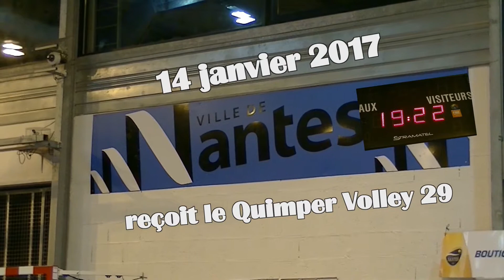VB Nantes - QV29 (14/01/17)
Résumé vidéo réalisé par Michel Chouet et qui revient sur la rencontre ayant opposé Nantes à Quimper dans le cadre de la 12ème journée de championnat.
Victoire de Nantes en 4 sets (25/18, 25/27, 29/27, 25/19).